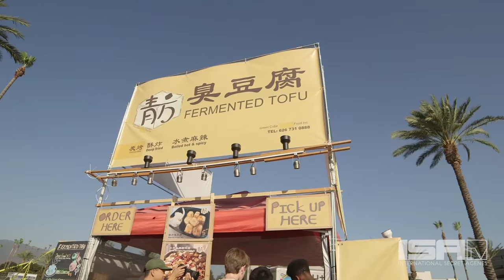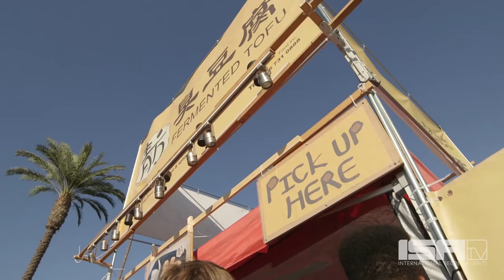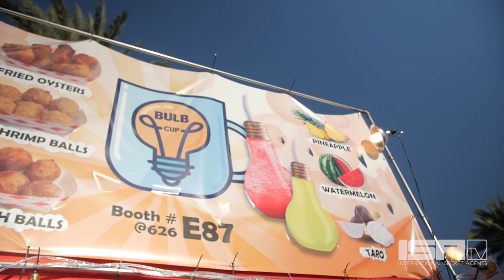Stinky Tofu + Fried Milk?! ft. Fresh off the Boat Squad - KIDS DO Ep. 1 (NEW SERIES!)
Ian, Hudson, and Forrest Tackle Asian Night Market Foods
Sub for New Eps. Mon+Thurs
● Instagram: @ISAtv ● Snap @ISAtvOfficial

Forrest Wheeler, Hudson Yang, and Ian Chen from ABC's "Fresh Off The Boat" are coming to ISAtv! Every Monday and Thursday enjoy this new series tackling Asian American Youth Culture.

In this new series, the boys join other celebrity friends for new adventures and experiences.

▶SUPPORT HUDSON, FORREST, and IAN
Forrest Wheeler

SPECIAL THANKS:
626 NIGHT MARKET!
Dorothy Dang + Lisa Phan

CREDITS:
Thank you to Panda Express for helping us bring these series to life! We're thankful for your support of this type of programming!

PRODUCED BY: Jeff Yang, Dan Matthews

EDITOR:
Andrew Choi

CAMERA OPS: Andrew Yi, Joyce Chen, Allen Sison, Justin Lieu, Rebecca Jung, Mary Park, Sophia Chang, Alex Oh, Langdon Van

PRODUCTION SUPPORT: Andrew Yi, Joyce Chen, Allen Sison, Justin Lieu, Rebecca Jung, Monica Kang, Mary Park, Sophia Chang, Ducky Chang, Susey Chang, Kevin Chiu, Adrienne Cheng, Will Johnson, Monica Kang, Kevin Li

SPECIAL THANKS: Alice Wheeler, Lily Chen, Alan Chen, Heather Yang, Kirby Lee

SUPPORT ISAtv
Snaps: @ISAtvOfficial